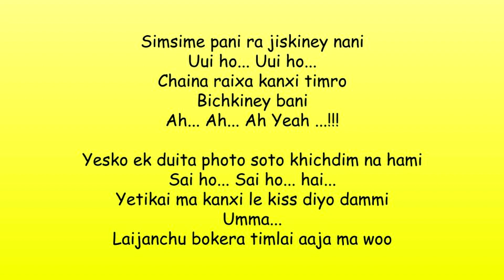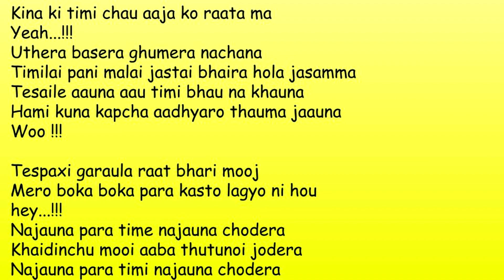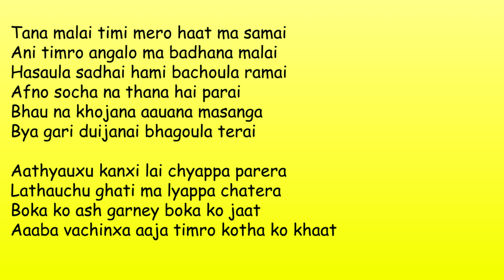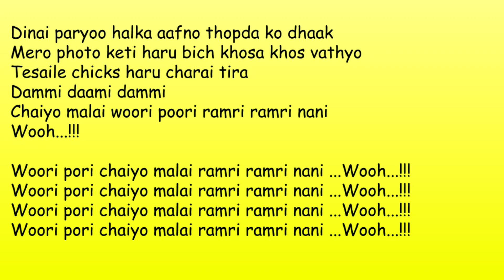SIMSIME PANI | VTEN | Lyrical Video